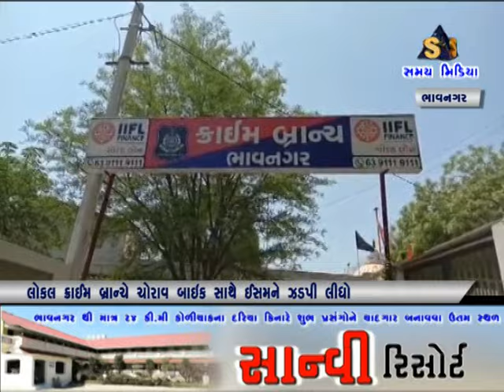લોકલ ક્રાઈમ બ્રાન્ચે ચોરાવ બાઇક સાથે ઈસમને ઝડપી લીધો